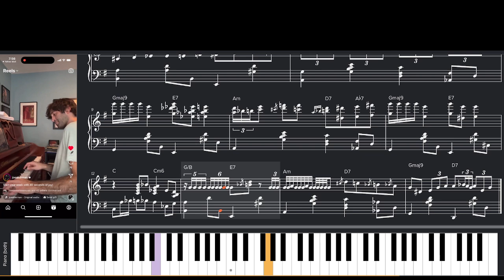Transcription of Joe Alterman Clip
Transcribed by Fred Greene